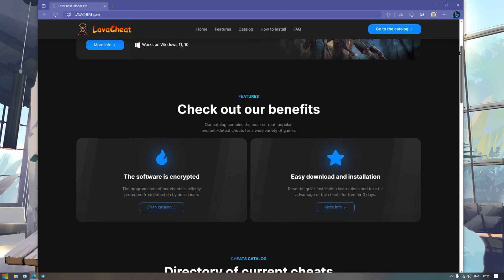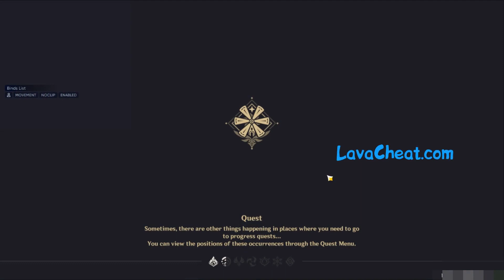🌈 Genshin Impact Mod Menu | CHEST ESP and UNLOCKER PRIMOGEMS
DISCLAMER:
You will not find any Cheat Download link for Genshin impact! i do not promote Cheating neither download cheats for genshin impact, So if you came here to Download A Multihack For genshin impact this is the wrong channel!

In this video, we'll be discussing the Genshin Impact Hack – a tool that can be used to help unlocker primogems. Primogems are special units that can be used to boost the stats of your units in the game.

If you're looking to improve your troops and strategies in Genshin Impact, this hack is definitely for you! We'll discuss how to use the hack and how to get the most out of it, so be sure to watch the video to learn more!